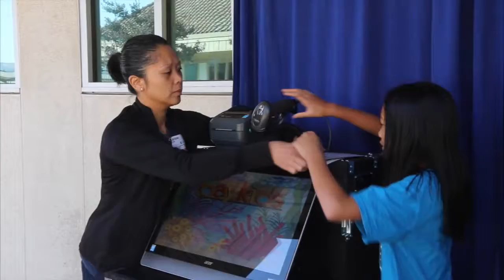Everyday Heroes | Trinh Family